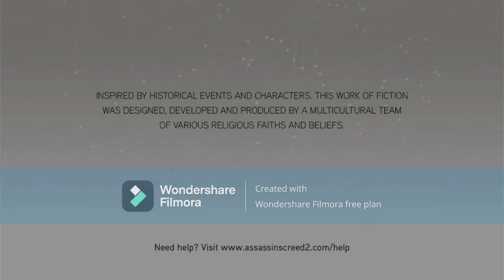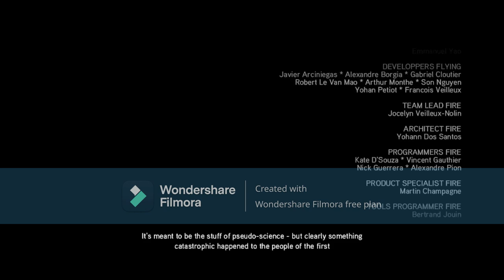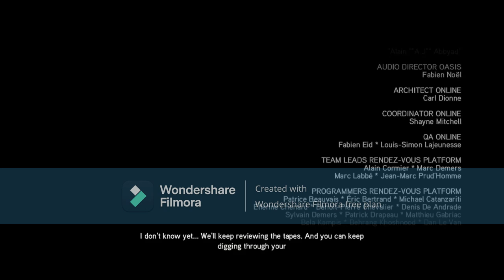assassins creed 2 part 22